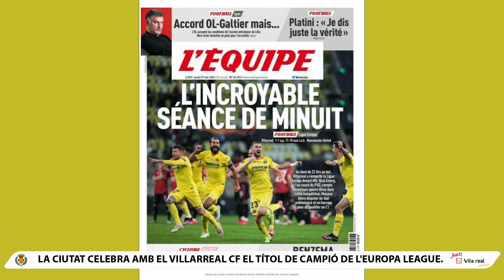Vila-real celebra amb el Villarreal CF el títol de campió de l'Europa League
L'alcalde de Vila-real, José Benlloch, ha acompanyat el Villarreal CF en la celebració del títol de campions de la UEFA Europa League, aconseguit dimecres en Gdansk (Polònia). Els groguets han recorregut la ciutat en autobús, en un itinerari sense parades per a evitar aglomeracions, acompanyats al carrer pels vila-realencs i vila-realenques.

El alcalde de Vila-real, José Benlloch, ha acompañado al Villarreal CF en la celebración del título de campeones de la UEFA Europa League, logrado el miércoles en Gdansk (Polonia). Los groguets han recorrido la ciudad en autobús, en un itinerario sin paradas para evitar aglomeraciones, acompañados en la calle por los y las vila-realenses.